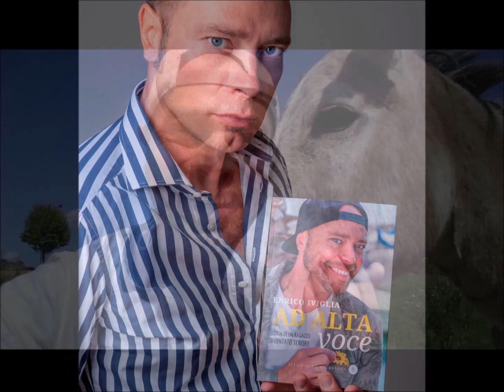Enrico Iviglia a Passepartoput chez tois - Gli scrittori a casa tua 25-3-2020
Enrico Iviglia ci parla del suo libro "Ad alta voce: storia di un ragazzo diventato tenore" (Letteratura alternativa)